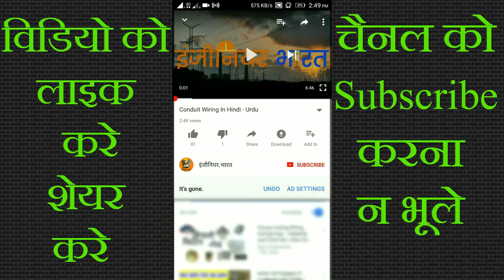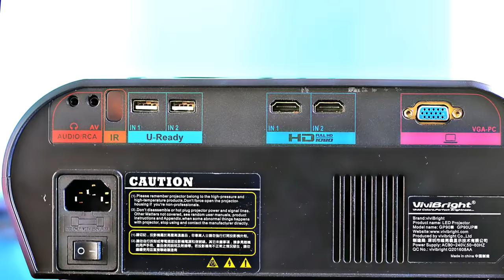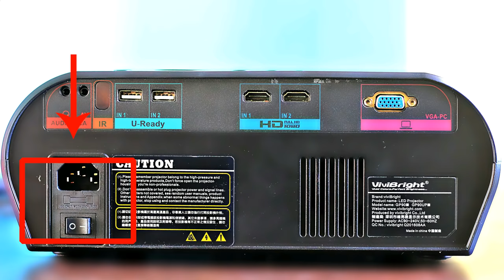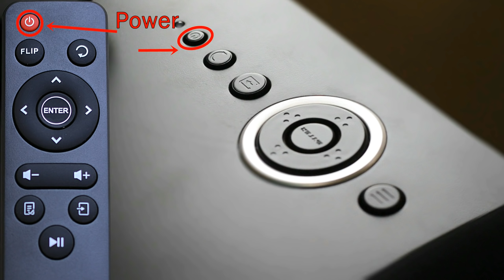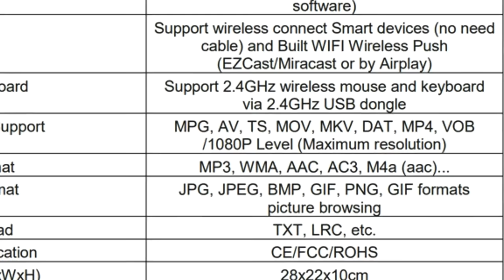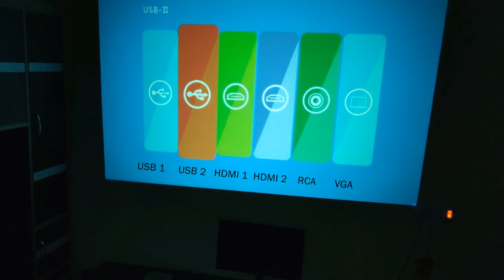VIVIbright GP90 Best Projector For Home Theater in India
Sabse Saste Projector

EXCELLENT IMAGE QUALITY: The projector is 1280 x 800 resolution, it can support 1080P video. 3200 lumens with 3000:1 contrast ratio, can maximize the use of LED luminous efficiency. It could produce clearer and more colorful vivid image, make you see the true-to-life image. Enjoy HD movies just stay at home

PERFECT FOR HOME CINEMA- The GP90 supports connection with PC, laptop, tablet, TV, U disk, DVD player, set-top-box, etc. It is ideal for home entertainment, such as videos, photos, games. If you connect the HDMI with the laptop, it can be used for data presentations, like PowerPoint, PDF, Excel. Built-in stereo speaker, you don't have to buy the speaker again, give you the best cinema enjoyment. Share with your family and friends, make a great speech on the meeting

Agar aap apne ghar par  theater jaise movie dekhne maja chahte hai . to projector aapke liye best rahega hai .Agar aap bhi best projector for home india best projector for home theater best projector for gaming best 4k projector 2018 best 4k projector 2018 dhund rahe hai to is video me aapko  vivibright gp90 india vivibright gp90 specification vivibright gp90 review vivibright gp90 price in india vivibright gp90 projector review ke bare me bataya jayega .